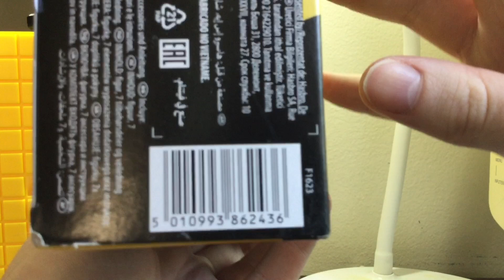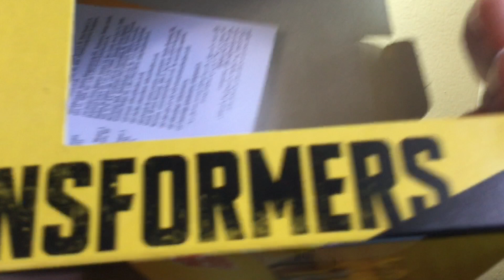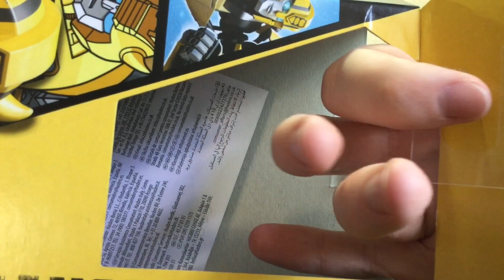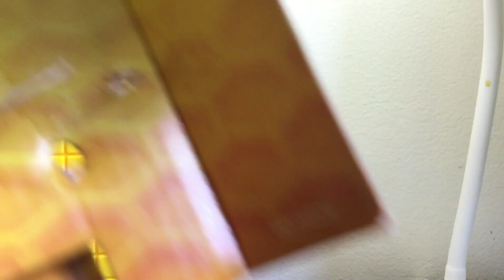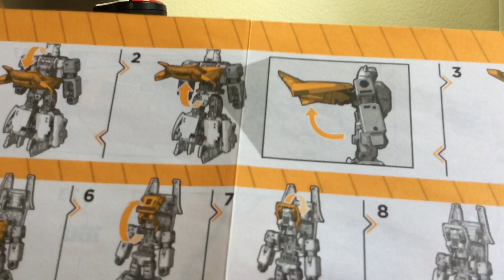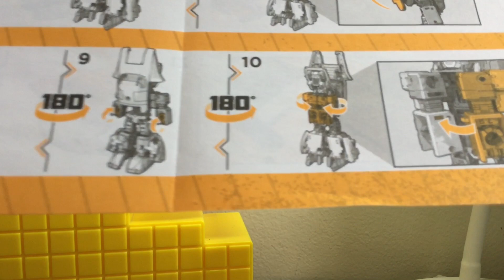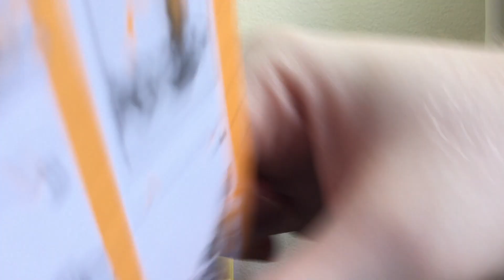A quick look at a Bumblebee figure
My first impression on the Buzzworthy Bumblebee: Origin Bumblebee figure, this features his first apearence in the G1 cartoon.